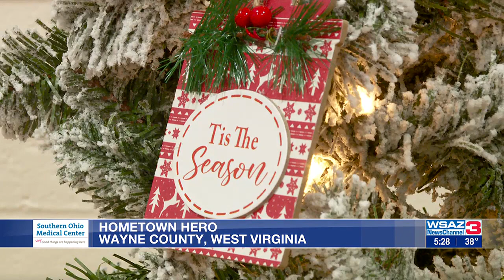Hometown Hero | Community of Wayne County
The Creekside community banded together to brighten children's holiday in Wayne County after a fire destroyed thousands of dollars worth of toys.